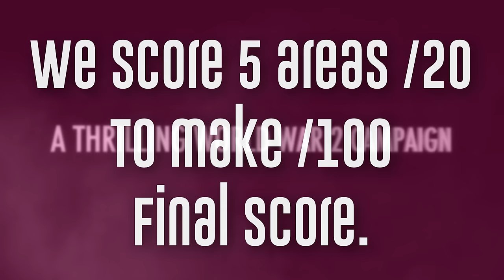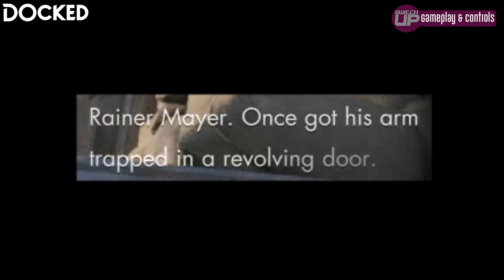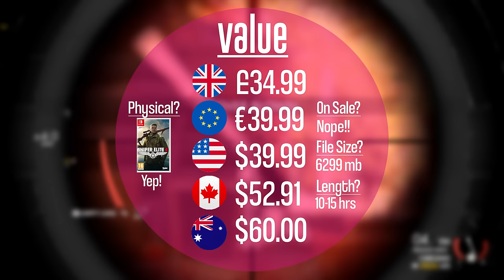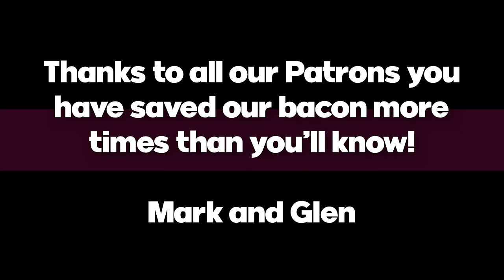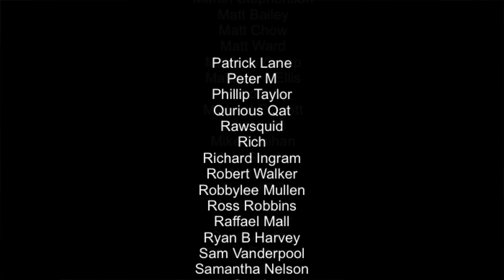Sniper Elite 4 Nintendo Switch Review!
Here’s our review of Sniper Elite 4 on the Nintendo Switch. I would argue that this might be the best in the series so far with some impressive visual quality and excellent netcode. Sure shot? Let’s find out!

Intro - 0:00
Story - 0:56
Gameplay & Controls - 1:53
Visuals, Performance & Audio - 5:26
Value - 7:17
Final Verdict - 8:44

Happy Gaming
Mark & Glen
SwitchUp